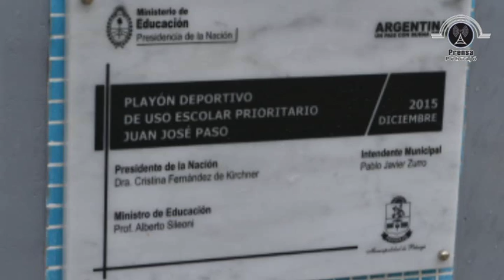Pablo Zurro inauguró un playón deportivo en Juan José Paso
El Intendente de Pehuajó dejó inaugurado un nuevo espacio deportivo y de recreación en la localidad de Juan José Paso, además de entregar subsidios a entidades.